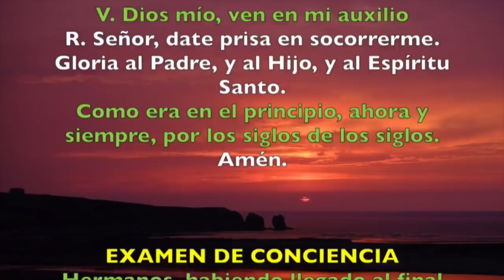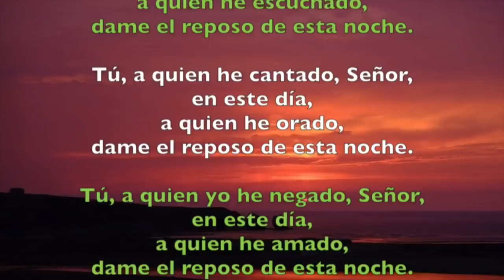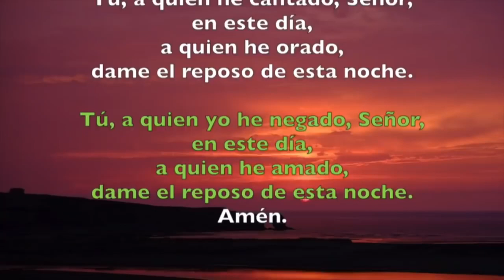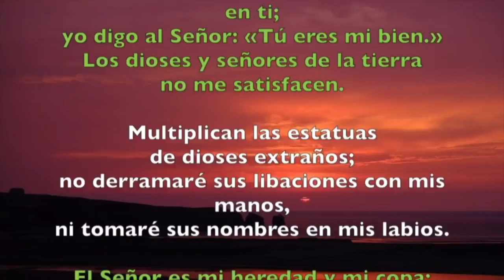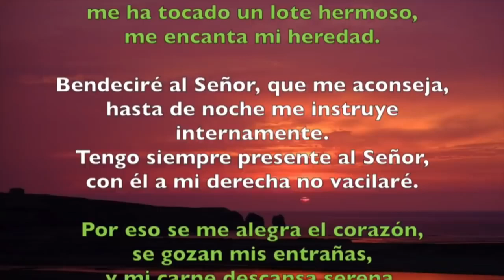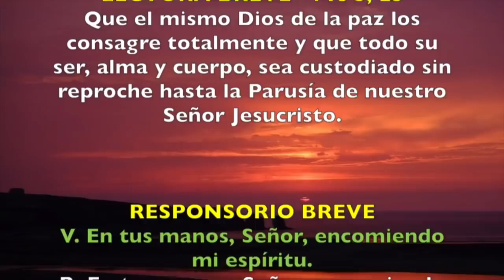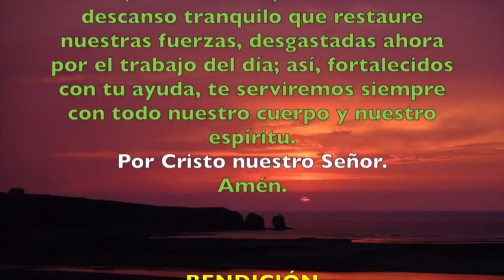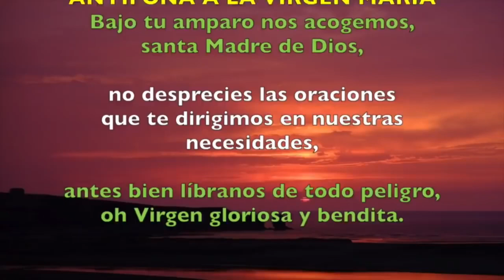Oración de la noche (Completas) JUEVES 11 DE JULIO 2019 | Padre Sam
Liturgia de las Horas, Jueves 11 de Julio de 2019.